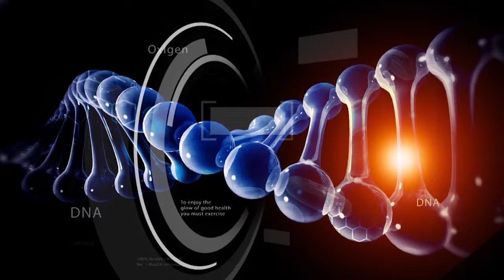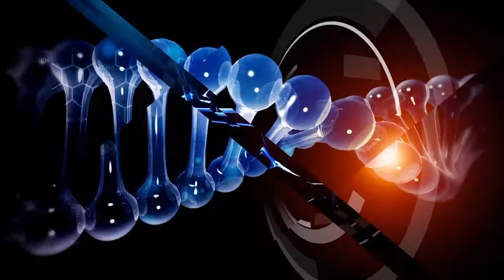DR NCN - Simona Tivadar ne vorbeste despre diabetul gestational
Stiati ca diabetul se poate vindeca in 16 saptamani? Nu la vraci, ci de la sine. Desigur, e vorba doar despre diabetul gestational, care se instaleaza in jurul saptamanii 24 de sarcina si dispare dupa nastere.